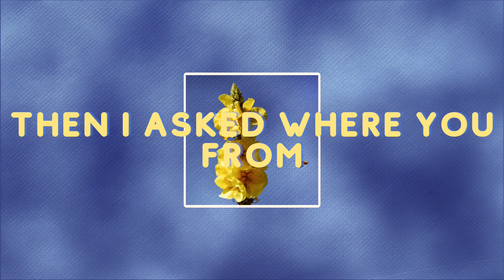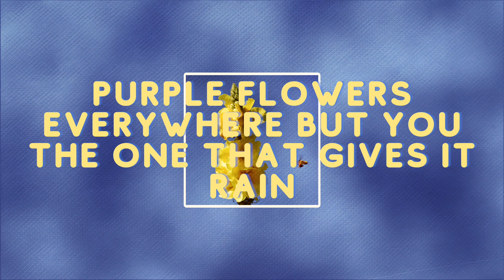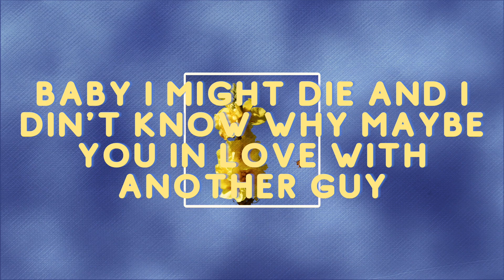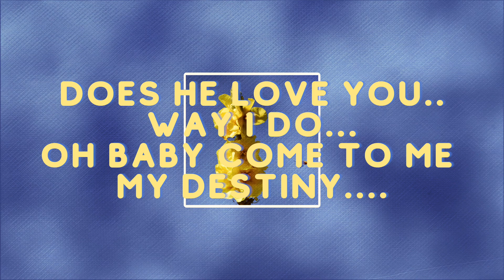Fine | Reese Records | Lyric Video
I hope you guys have enjoyed listening to this. Please share this with your friends.

Follow for more contents.

?sub_confirmation=1

Released songs.

Hey, my name is Reese. and I like to make some good vibes.